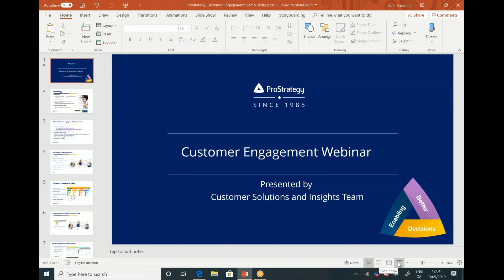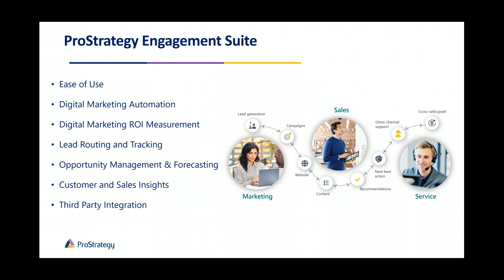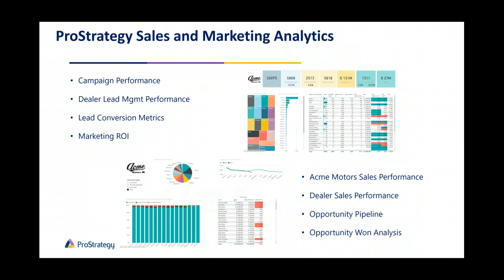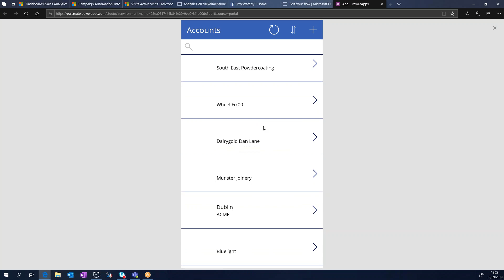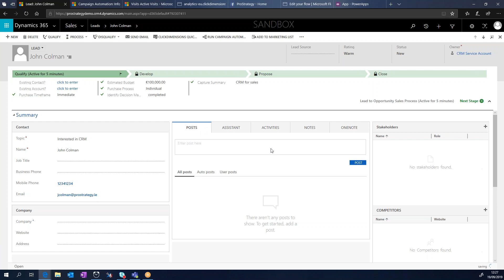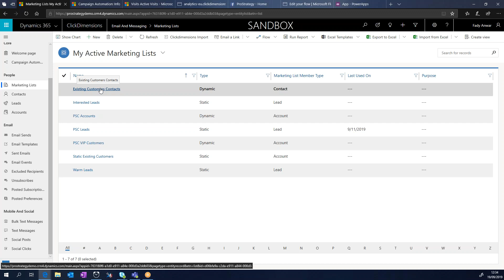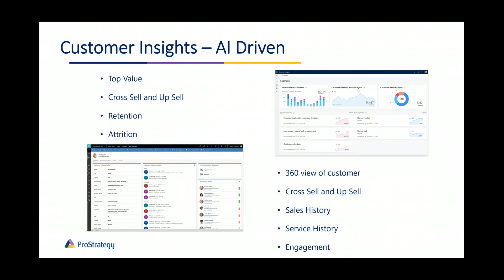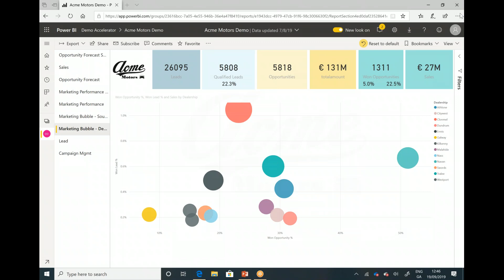Webinar - Learn how to Power your Digital Sales & Marketing Transformation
To Power your Digital Sales & Marketing Transformation Contact ProStrategy Analytics Hub @